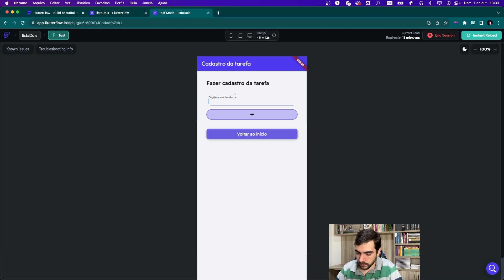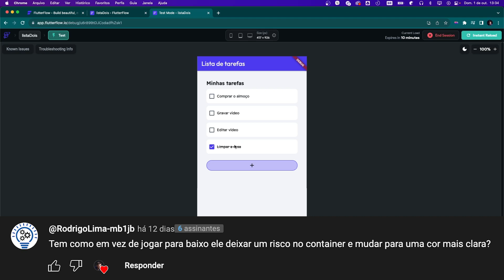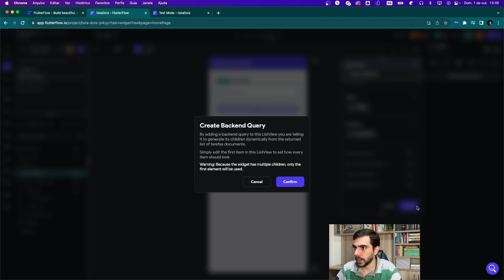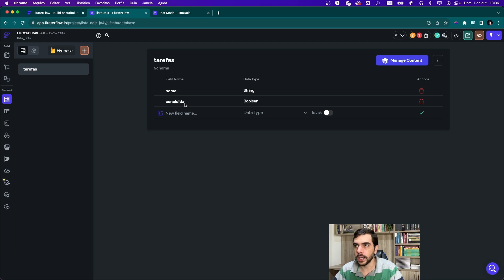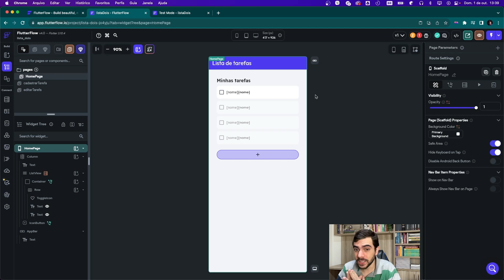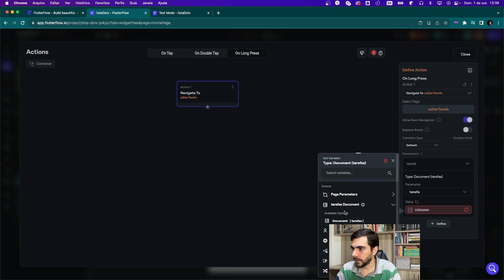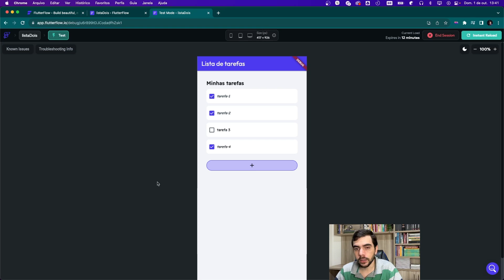Visibilidade condicional no FlutterFlow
O FlutterFlow é uma plataforma de desenvolvimento no-code/low-code. Com essa ferramenta você pode criar aplicativos para web, Android ou iOS sem usar programação.

A visibilidade condicional no FlutterFlow permite mostrar ou esconder elementos de acordo com determinadas condições.

— FLUTTERFLOW —

Nós te daremos o poder de construir

— CAPÍTULOS —

00:00 - De onde estamos partindo?
00:58 - A dúvida em questão
01:17 - Primeiros passos
04:10 - Trabalhando com visibilidade condicional (conditional visibility)
05:38 - Estilizando o elemento "verdadeiro (true)"
05:47 - Para o usuário vai aparecer duas vezes?
06:19 - Consertando um erro do app
06:32 - Estilize da forma que quiser
07:22 - Visualizando as alterações do aplicativo

— REDES —